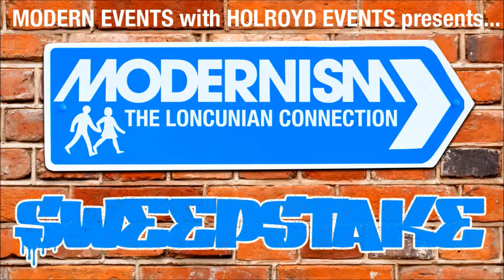ModernisM LONCUNIAN Connection Sweepstake: Scott Hutchinson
ModernisM are hosting:

NEW STREET ADVENTURE
THE TAPESTRY
BIRDSWORTH

@ The Boileroom, Guildford  on Fri 17th October. All three bands will each cover a song. Whoever selects the song wins £20.

Scott Hutchinson (guest DJ on the night!) picked 'A Day Like This' by Elbow.